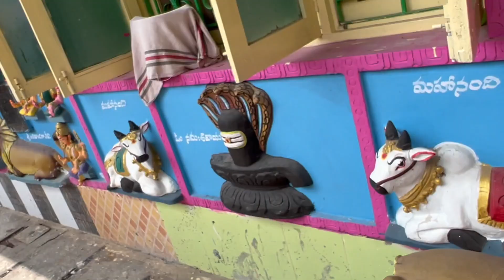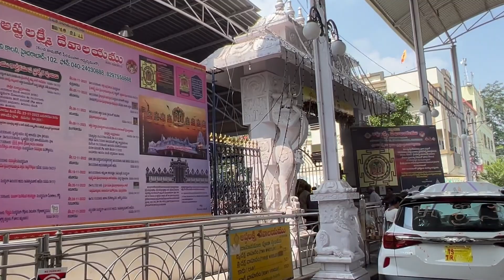ఇంటినే గుడిలా మార్చుకున్నారు|బొమ్మల గుడి|India Diaries|USA|Telugu Vlogs|EP-8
telugu vlogs
shwetha vlogs
Its me shwetha